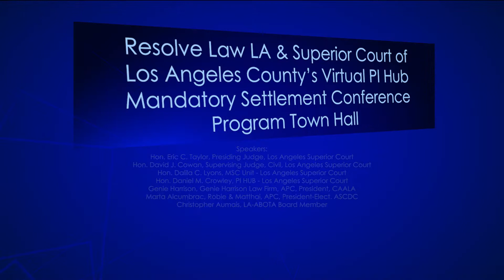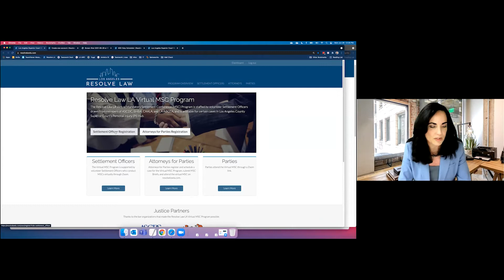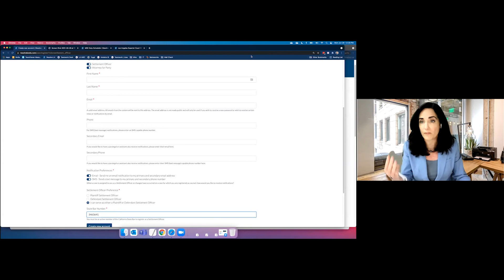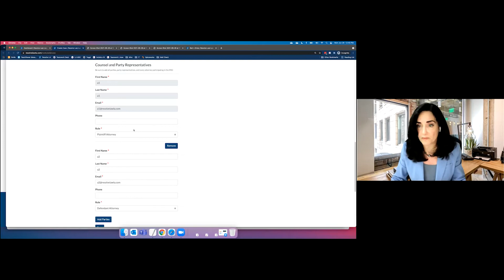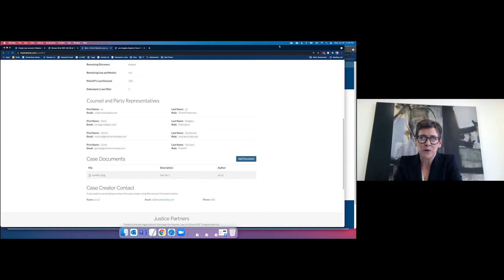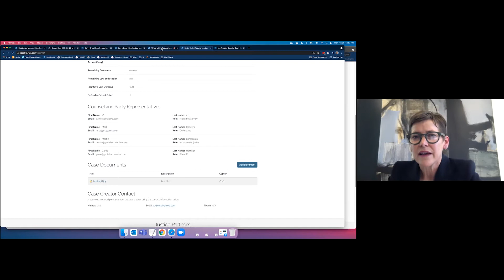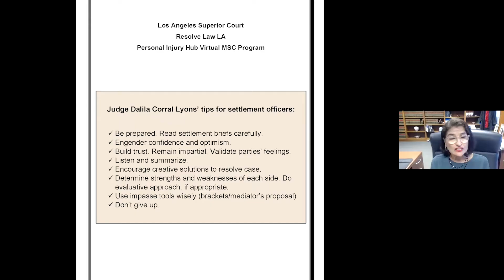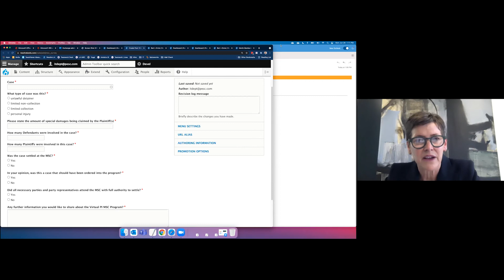Resolve Law LA & Superior Court of LA County Virtual PI Hub Mandatory Settlement Conference Program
LA’s volunteer attorney staffed PI Hub MSC program has gone virtual. This Town Hall will provide valuable information about how the virtual settlement program operates, including key features of the integrated Zoom platform. We ask all lawyers to attend this Town Hall to learn how to volunteer as Settlement Officers and learn about what cases qualify for the program.

Speakers:
Hon. Eric C. Taylor, Presiding Judge, Los Angeles Superior Court
Hon. David J. Cowan, Supervising Judge, Civil, Los Angeles Superior Court
Hon. Dalila C. Lyons, MSC Unit - Los Angeles Superior Court
Hon. Daniel M. Crowley, PI HUB - Los Angeles Superior Court
Genie Harrison, Genie Harrison Law Firm, APC, President, CAALA
Marta Alcumbrac, Robie & Matthai, APC, President-Elect, ASCDC
Christopher Aumais, LA-ABOTA Board Member

Resolve Law LA & Superior Court of Los Angeles County’s Virtual PI Hub Mandatory Settlement Conference Program Town Hall

Los Angeles Chapter of American Board of Trial Advocates (LA ABOTA)

About the BHBF
The mission of the Beverly Hills Bar Foundation is to support the Beverly Hills Bar Association’s programs which promote equal access to justice, community service and law-related education.

About Resolve Law LA
In 2017, ASCDC, CAALA, and LA ABOTA partnered with leadership from LASC and developed a successful Personal Injury (PI) Mandatory Settlement Conference (MSC) program. Cases ordered into the program from the PI Hub were provided a free 3-hour MSC in which one Defense attorney and one Plaintiff’s attorney partnered to act as settlement officers. Approximately 50% of the cases ordered into the program settled.

In recent months, the court’s leadership and ASCDC, CAALA, and LA ABOTA, with strong support from the Beverly Hills Bar Foundation, have once again partnered to take this same program to a virtual platform, Resolve Law LA. As before, volunteer Plaintiff and Defense attorneys act as Settlement Officers in cases ordered into the program from the PI Hub, but now the MSCs will be virtual and conducted via Zoom.

The Resolve Law LA website is now live and accepting volunteer Settlement Officer registrations for the initial round of MSCs, through August 31, 2021. MSCs are scheduled Monday through Friday, excluding court holidays, at 9 am - 12:00 pm and 1:30 - 4:30 pm, and will be conducted through the Resolve Law LA website in the integrated Zoom platform. If you have 10 or more years of litigation experience, please register now and volunteer as a Plaintiff Settlement Officer, Defense Settlement Officer, or neutral Settlement Officer.

If you have cases pending in the PI Hub or wish to serve as a Volunteer Settlement Officer, please watch this webinar. You will receive valuable information about how this virtual settlement program operates, including key features of the integrated Zoom platform.

PLEASE NOTE: At this time, only members of ASCDC, Beverly Hills Bar Association, CAALA and LA ABOTA with 10 years or more of litigation experience are eligible to serve as Settlement Officers. If you are not a member of one of these organizations, please join!